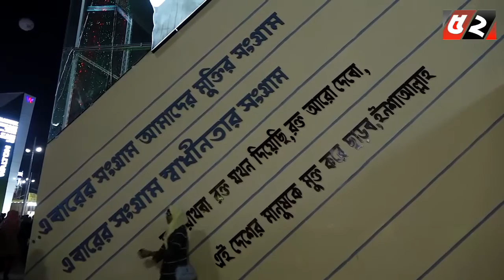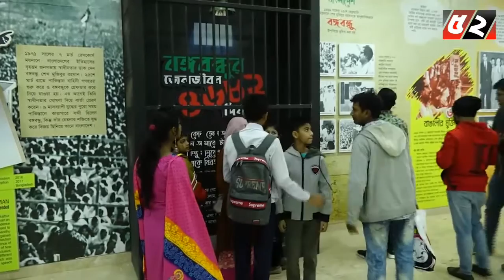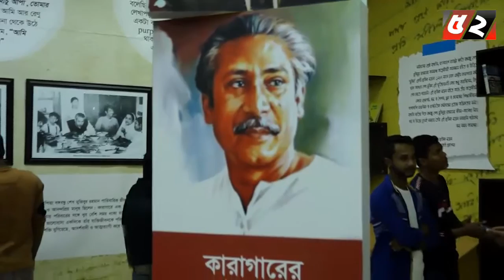Bongobondhu Pavilion International trade fair 2020